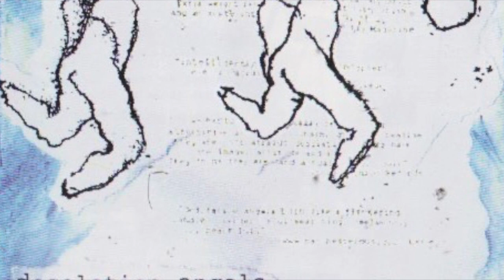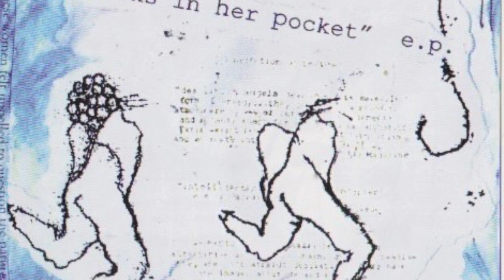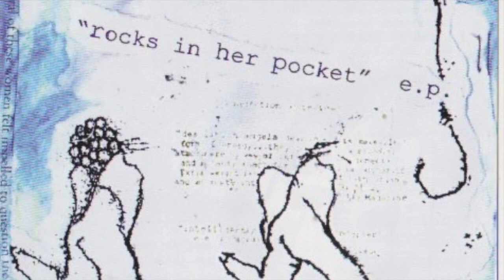Desolation Angels - Janet Frame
From the Rocks In Her Pocket E.P, 2002. I do own the copyright in the song, at least as much as any one else who was in the band does. I just wanted to share it as it's still a fantastic song.